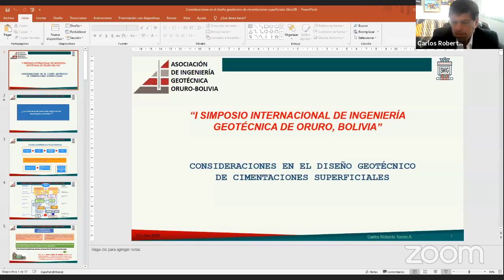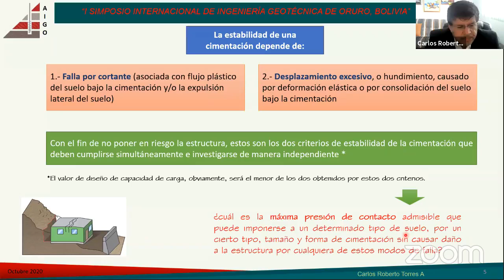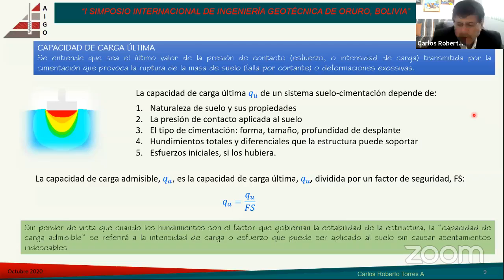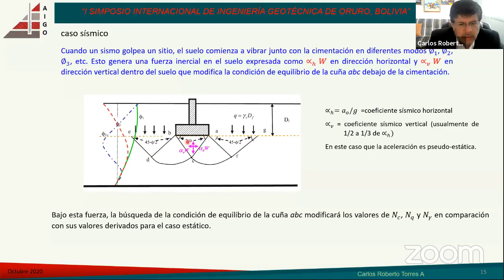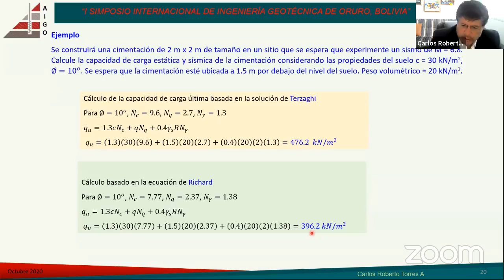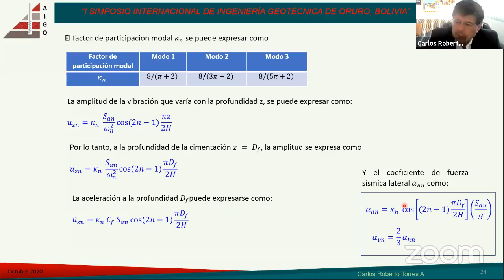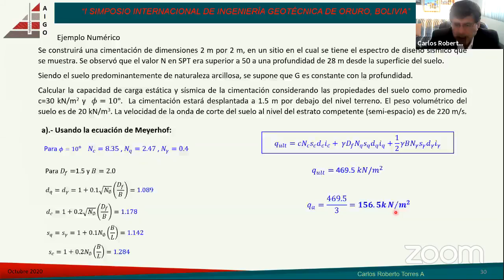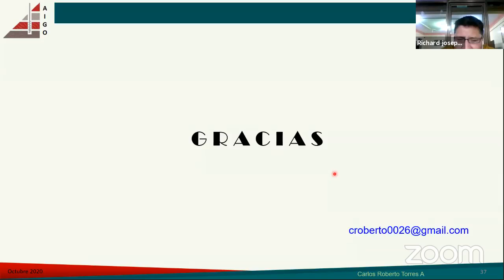Consideraciones en el diseño geotécnico de cimentaciones superficiales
Presenta: Carlos Roberto Torres Álvarez
Presidente de la Sociedad Mexicana de Ingeniería Geotécnica (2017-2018)